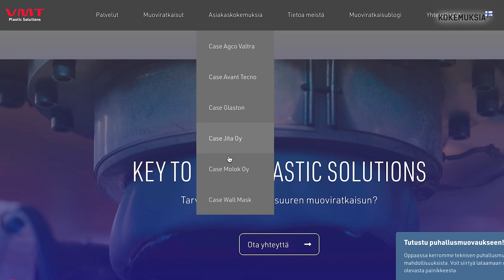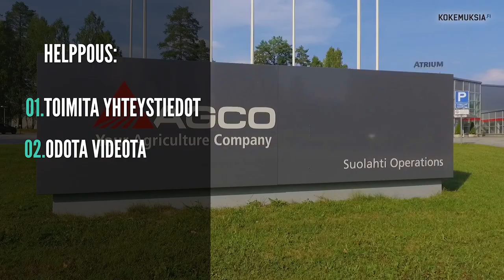VMT Plasticin kokemuksia Kokemuksia.fi:n kanssa toimimisesta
Kokemuksia.fi tuottaa asiakastarinat ja työntekijätarinat vaivattomasti. Jos sinulla on tyytyväisiä asiakkaita tai työntekijöitä, me kerromme niistä kaikille.